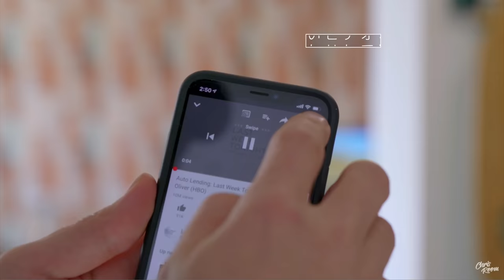【聞き流し】不安な気持ちの対処法「感情を選ぶトレーニング」のすすめ